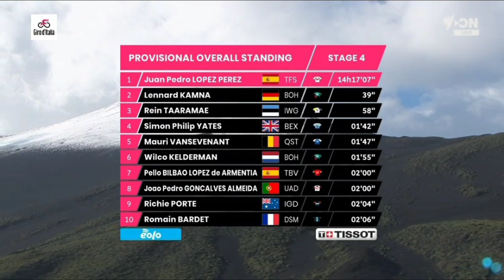Lennard Kämna Wins | 2022 Giro d'Italia | Stage 4 | 2-Up uphill dual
Lennard Kämna Wins | 2022 Giro d'Italia | Stage 4

Lennard Kämna from Germany and team (BOH) wins the fourth stage of the 2022 Giro d'Italia.

Kämna was quoted saying "It was a super hard day, especially the last climb. It was really long and really hard. I almost thought I lost it when López had more than 30 seconds and I just made it to bridge. Then I tried to recover a little bit for the sprint and it worked out really well."

Kämna wurde mit den Worten zitiert: „Es war ein super harter Tag, besonders der letzte Anstieg. Er war wirklich lang und sehr hart. Ich dachte fast, ich hätte ihn verloren, als López mehr als 30 Sekunden hatte und ich es gerade noch überbrückt habe. Dann habe ich es versucht erholen Sie sich ein wenig für den Sprint und es hat wirklich gut geklappt."
Classification

1 Lennard Kämna BOH 4:32:11
2  Juan Pedro Lopez TFS +0
3  Rein Taaramae IWG +34
4  Sylvain Moniquet LTS +2:12
5  Mauri Vansevenant QST +2:12
6  Gijs Leem trip TJV +2:31
7  Richard Carapaz IGD +2:37
8  Romain Bardet DSM +2:37
9  Pello Bilbao TBV +2:37
10  Joao Almeida UAD +2:37
General Classification

1 Juan López  TFS 14:17:07
2  Lennard Kamnan BOH +39
3  Rein Taaramae IWG +58
4  Simon Yates BEX +1:42
5  Mauri Vansevenant QST +1:47
6  Wilco Kelderman BOH +1:55
7  Pello Bilbao TBV +2:00
8  Joao Almeida UAD +2:00
9  Richie Porte IGD +2:04
10  Romain Bardet DSM +2:06

Music
1.
2. Splice app (GoPro)
3. Bloomer
4. Swallow

2022年冬季奥运会